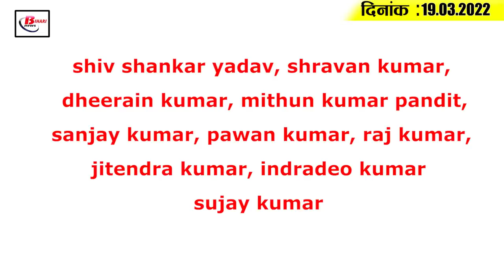Today Bihar Evening breaking news of 19th March 2022 on Lantern movie,Holi, Mukesh sahini,papu yadav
Latest today Bihar evening news of  19th March 2022 on  Lantern movie,Holi, Mukesh sahini, papu yadav.

1. Patna Police was alert since morning regarding Holi

2. The heat of the sun increased in Holi, scorching heat will be seen in the next 48 hours

3. Bhojpuri film 'Lantern' on Lalu is ready

4. Holi being celebrated across the country including Bihar today

The festival of Holi is being celebrated in many parts of the country including Bihar. Since morning, people of Bihar are seen drenched in the colors of Holi. . On the occasion of Holi, neighbors, relatives, friends are giving their best wishes by hugging after removing their grievances. Prime Minister Narendra Modi and President Ram Nath Kovind have greeted the countrymen on this auspicious occasion of Holi. Bihar Chief Minister Nitish Kumar and Governor Fagu Chauhan have also congratulated and greeted the people of the state on Holi. Along with this, there was a lot of doubt regarding the date of Holi, Holi is being celebrated on March 19 in Hasta Nakshatra and Vriddhi Yoga on Saturday.

5. Mukesh Sahni's sarcasm on BJP

On the previous day, on Bochahan, the seat of Mukesh Sahni, the BJP has announced the name of its candidate for the by-election to be held in the Bochahan assembly seat of Muzaffarpur, Bihar. BJP has made Baby Kumari its candidate from here, since then the fight between Sahni and BJP has become one-on-one, while Mukesh Sahni has taunted only after this step of BJP. Under which he said that the allies have given a gift on the auspicious occasion of Holi. Thank them for this. At the same time, he said that his struggle will continue for the fight for the rights and rights of the most backward society. Thanks for the gift given by the allies on the auspicious occasion of Holi. His decision shows that we are fighting in the right direction for the rights and rights of Nishad society and the entire backward society.

6. After Bodh Gaya, a grand philosophical site will be built here in Bihar

7. Bihar government minister took a dig at RJD

8. Shock to Lucknow Supergiants

9. The effect of corona is decreasing in Bihar

10. Kapil Sharma took the look of a delivery boy for the film

11. In Bihar so far 8149 children of 12-14 years have been vaccinated

12. There are more than two dozen special trains to return after Holi

13. Electricity bill will not attract two and a half percent additional tax

14. Pappu Yadav wants to make Mukesh Sahni the Chief Minister, not Tejashwi

15. Make your entire property public by March 31.

shiv shankar yadav, shravan kumar, dheerain kumar, mithun kumar pandit, sanjay kumar, pawan kumar, raj kumar, jitendra kumar, indradeo kumar sujay kumar

According to you how are you celebrating your Holi today